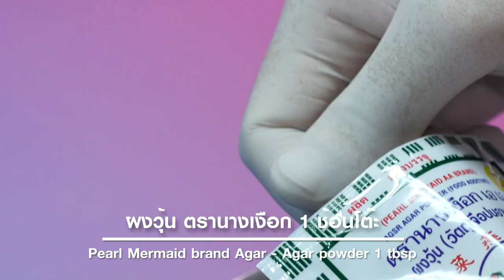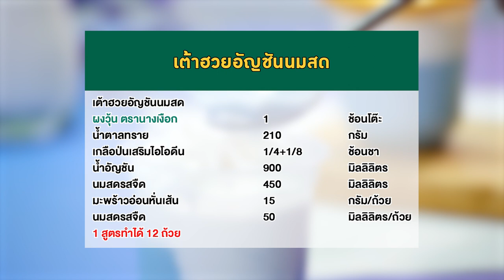อาจารย์ยิ่งศักดิ์ จัดกิจกรรม Workshop ผงวุ้นตรานางเงือก สร้างอาชีพ | เต้าฮวยอัญชัญนมสด